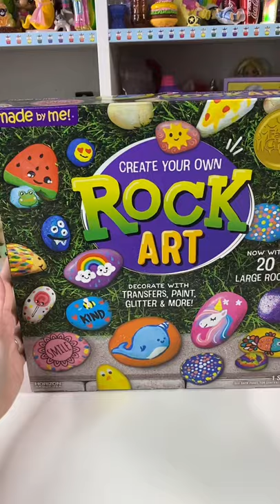Create your own rock art!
freeproduct We are “Rockin” it with this set!

What a fun set! Comes with 20 rocks, paint, brushes, glitter paint and transfers! Create your own stunning designs!

Boys and I really enjoyed this kit! Our town is known for their “Preble Pepples”! A group of people that paint rocks with colorful designs and inspirational sayings and then hide them around the town for others to find! So as soon as I saw this set, I knew what we would be doing with it!

After we painted our rocks, we went into town to hide these for others to find! Boys were so excited to do this! I love being able to share some love with others!

Thank you @horizongroupusa for sending this to us!

Music is from the Splice App - Song: Soda pop hop